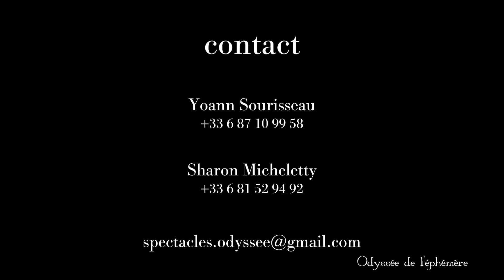Les Souvenirs (Cie Odyssée de l'éphémère)